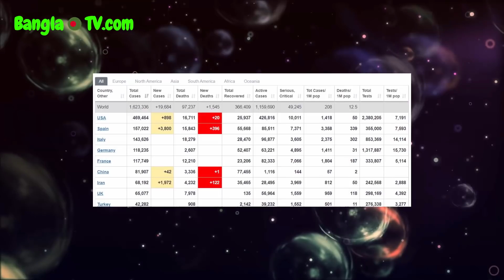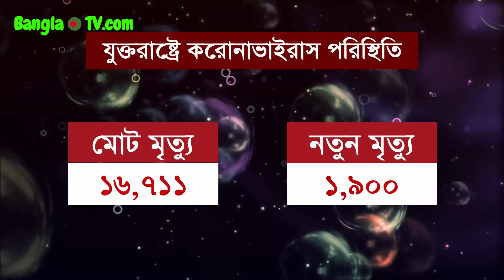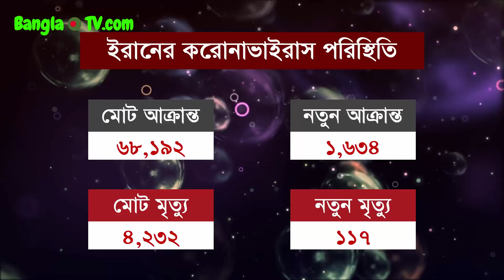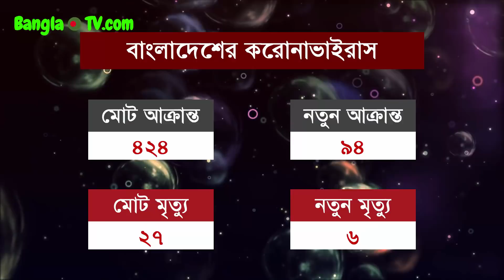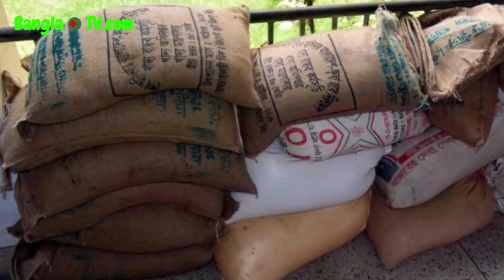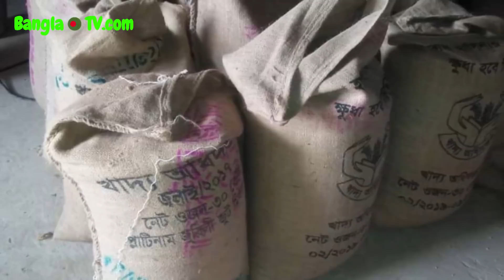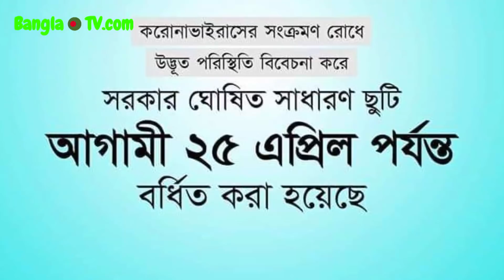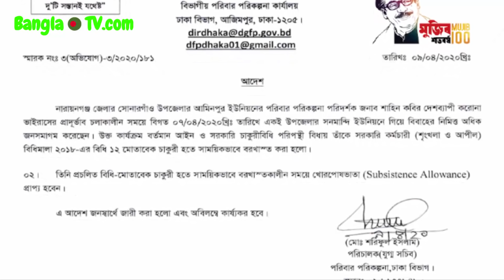করোনার গজবেও নেতাকর্মী চেয়ারম্যান মেম্বারদের চাল চুরি| লকডাউনে বিয়ে করে চাকরি গেল সরকারি কর্মকর্তার।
সর্বশেষ বাংলা সংবাদ